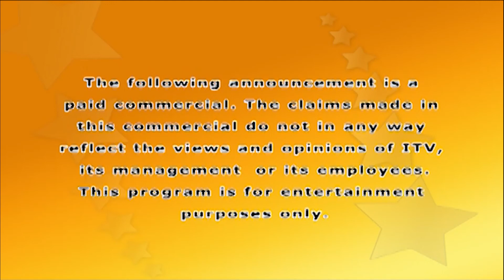Annual Horoscope - Himali Spiritual Center - Jan 2nd 2020 - ITV Gold